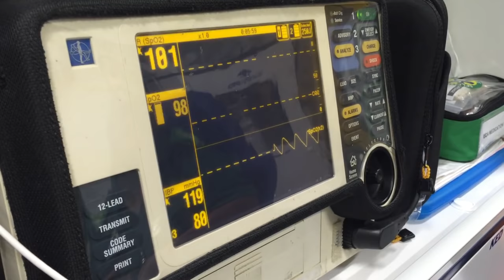LIVE NATURAL BIRTH 3 HOUR HOME BIRTH / EMILY NORRIS LABOR & DELIVERY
Here is my labour and delivery story of little baby Jackson Leo.  I got my natural home birth in the end and he came in just 3 hours with one midwife!

We are all so glad that he is here. Finally!  In the end he was 11 days late and came the day before I was due to be induced at the hospital (which would have meant that I would not have been allowed my home birth).

I shared my story live on Channel Mum's Facebook page during the birth and they made a video of those live updates on their channel.

FAQ's ❤

A: I work in Marketing and PR but I am currently on maternity leave.  I am focusing on my vlog while I am on maternity leave and I love it!

A: I have been married to Matt for 7 years, he is the love of my life!  We have three sons - Fraser is 5, Caleb is 2 and baby Jackson who is currently 3 days old!

A: Soundcloud and the Youtube Library.